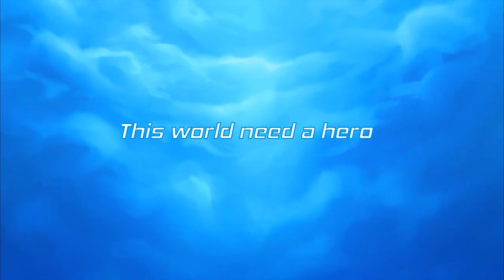Official Warrior Tales Fantasy (by Levelup Plus) Trailer (iOS / Android)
The NEWEST classic turn-base RPG for mobile. Coming Soon!

iTunes Store: TBA

Google Play: TBA